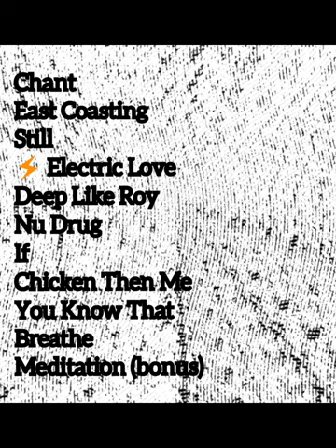Nu Drug - White Shakespeare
From the album Half Japanese